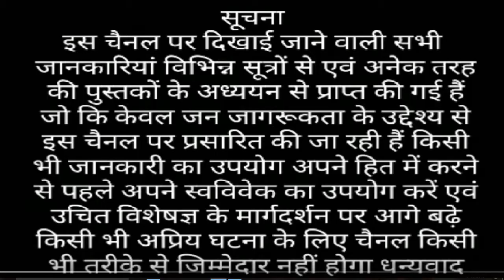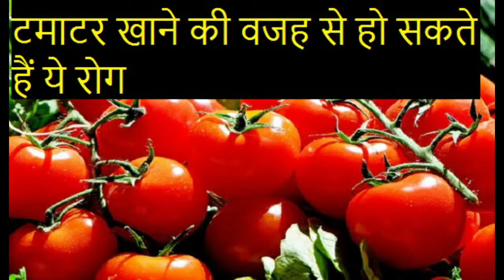टमाटर खाने की वजह से हो सकते है ये रोग / tamatar khane ke nuksan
.tamatar khane ke nuksan